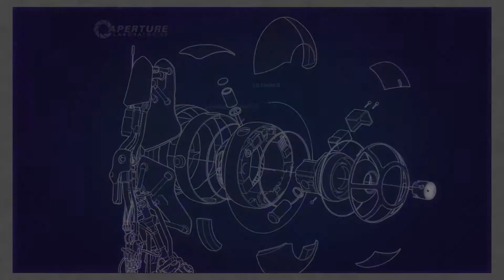Portal 2 - "Cubo del Amor" - PARTE 8 - Tercer Jugador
¿Qué es F-Stop?